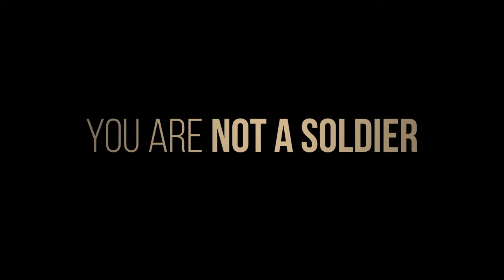You Are Not a Soldier | Official Trailer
While facing the death of her father, director Maria Carolina Telles conducts a character study of award winning war photographer Andre Liohn. A man stuck between his work in the frontlines and the tireless attempt to frame himself as a present father. Through his impressive lens, a tale of survival.